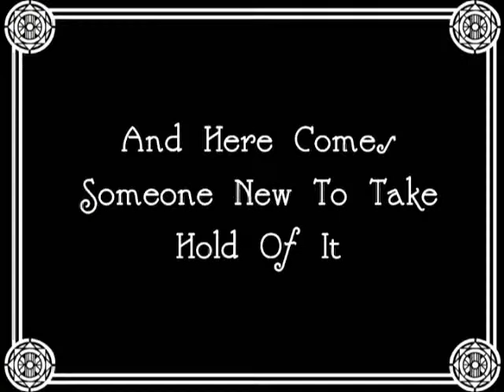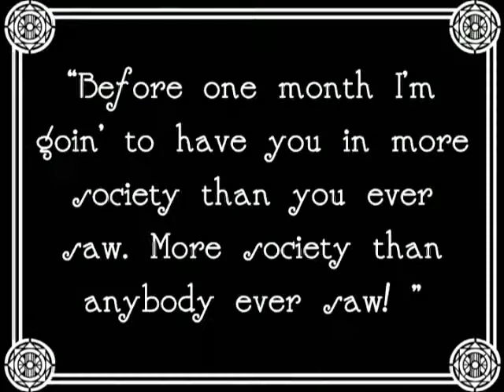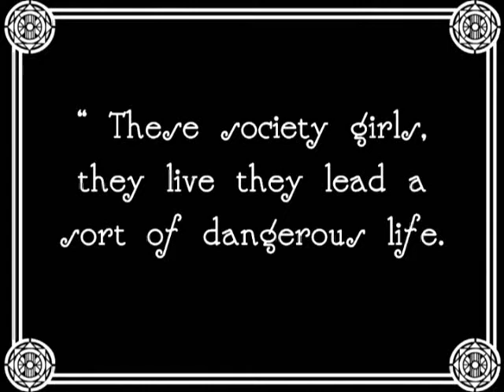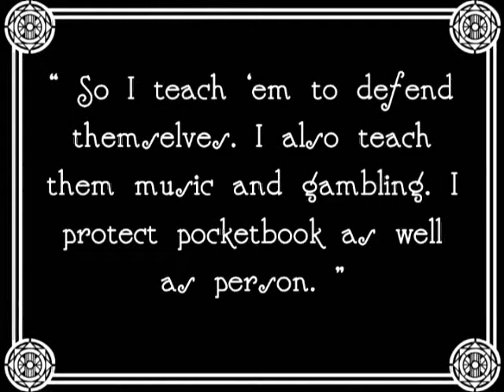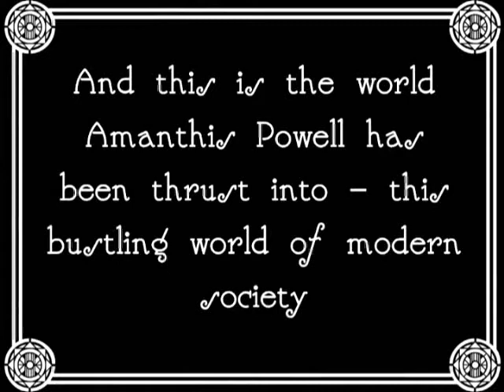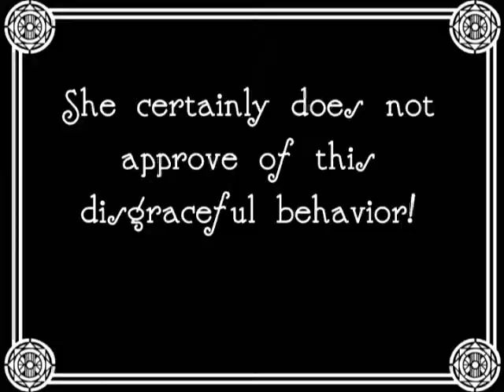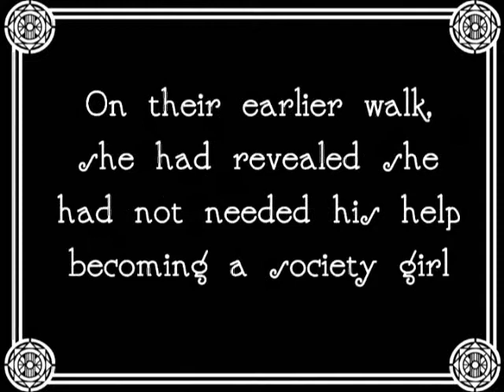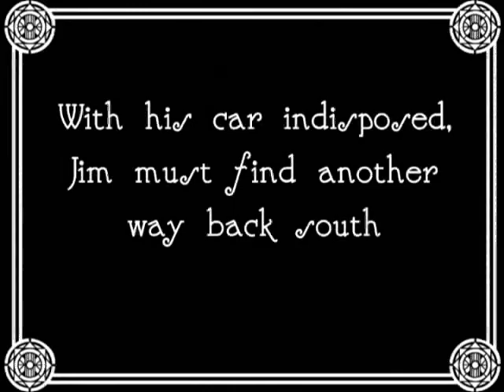Dice, Brassknuckles & Guitar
A Silent Film adaptation of F. Scott Fitzgerald's short story, first published in the May 1923 edition of "Hearst's International." Done for a school project, this video was made using many clips from films of the era, including clips from Clara Bow's "The Wild Party" and "Daughters of Pleasure," although the bulk of the clips are from the 1932 Buster Keaton talkie "Speak Easily." The background score is made up of several songs as recorded by Isham Jones & His Orchestra.